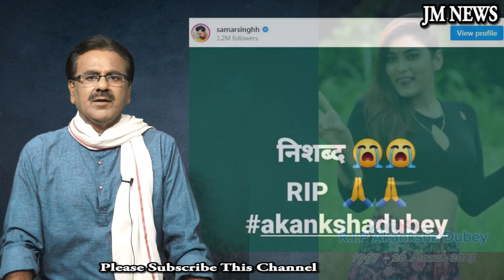सुन लो भोजपुरी फिलम इंडस्ट्री वाले - बताकर गई है आकांक्षा दुबे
आकांक्षा दुबे भोजपुरी फिल्म इंडस्ट्री की अभिनेत्री थी और अश्लील संवादों और आरोपों के बीच उन्हें जीना आ गया था लेकिन जिंदगी है धोखा दे जाती है।  सुना की वो डिप्रेशन में भी गई थी, उनकी मां ने उन्हें डिप्रेशन से बाहर निकाला और वो फिर से भोजपुरी फिल्म इंडस्ट्री में एक्टिव हो गई। अब मनोज तिवारी जो सांसद हैं उनका गुस्सा और संवेदना उभर कर आया है - वो CBI चीफ बन चुके हैं और अपराधी की नरेटी चेपने वाले हैं। देखते हैं आगे क्या होता है - भोजपुरी फिल्म इंडस्ट्री कितना सम्मानवाली इंडस्ट्री बन पाती है।